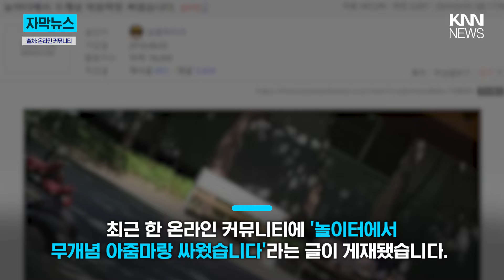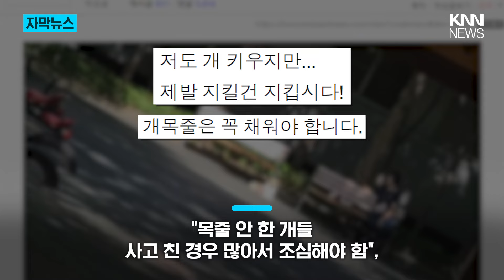"나도 이 아파트 주민이야!"...'뻔뻔한 견주' / KNN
최근 한 온라인 커뮤니티에
놀이터에서 무개념 아줌마랑 싸웠습니다 라는 글이 게재됐습니다.